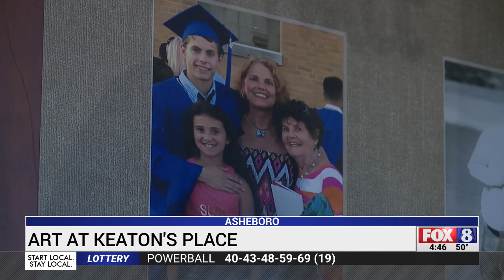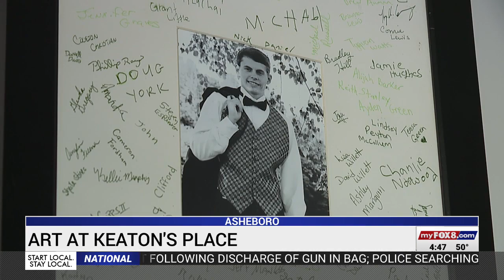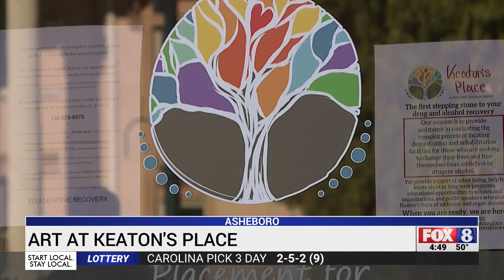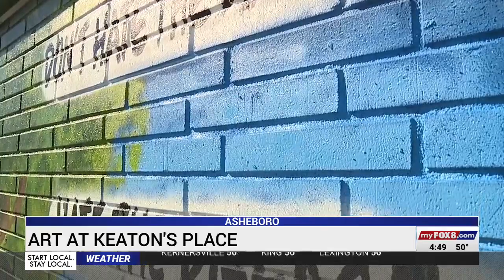Buckley Report: The Artist